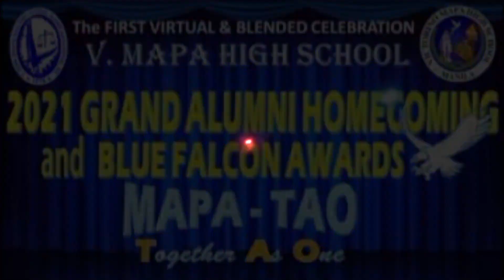Teaser No 17 Mapans, Tayo na sa October 23, 2021 Eto na po!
The people behind the 42nd Grand Alumni Homecoming and Blue Falcon Awards (2021).